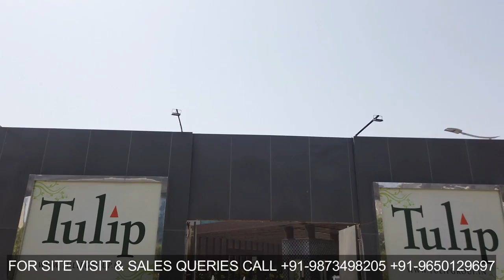Tulip Monsella Sector 53, Golf Course Road Gurgaon - Ultra Luxury Apartments & Penthouses in Gurgaon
00:00 - 00:43 Trailer of Tulip Monsella
00:44 - 01:30 Introdution of tulip monsella along with Golf Course Road brief Description
01:31 - 06:13 Complete details about Tulip Monsella amenities, Towers, Apartment Sizes and prices
06:13 - 08:47  Short Video of Golf Course road Gurgaon along with live commentary of projects
08:48 - 12:05  Live Tour of tulip monsella Site
12:06 - 14:06 End note of tulip monsella

Welcome to tulip monsella the wonderland of ultra luxury amenities that will enchant your very soul with its mystified environment and amenities. Tulip monsella is located in sector 53 on golf course road of Gurgaon, Gurugram.

This ultra luxury residential project on golf course road gurgaon offers simplex and duplex 3,4 & 5 BHK Aprtments along with very limited options of triplex penthouses.